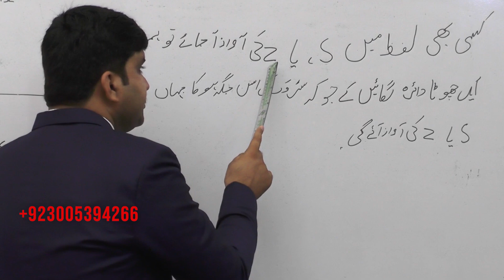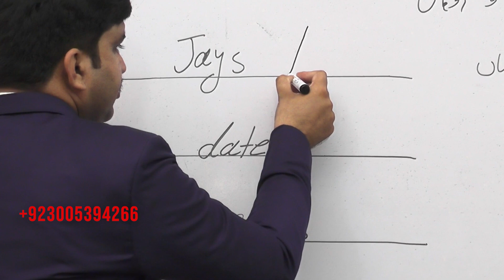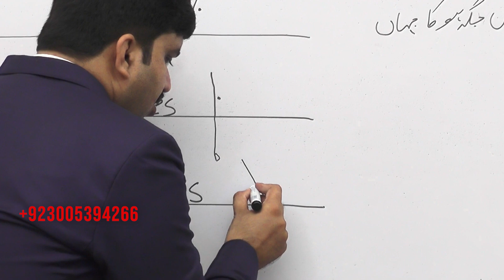S /Z Anti Clockwise in Shorthand Stenography By Abdul Rehman Sukhera - Lecture #4 -Markhor Shorthand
Unlock the secrets of Shorthand Stenography with Abdul Rehman Sukhera in Lecture #4 of the S Z Anti Clockwise series! Dive deep into the intricacies of Markhor Shorthand, as Sukhera guides you through its nuances and applications. Whether you're a novice or a seasoned pro, this lecture promises valuable insights and techniques to enhance your shorthand skills. Don't miss out on this opportunity to sharpen your abilities and master the art of shorthand!

Help Phrase:
Markhor Shorthand IT System
Pitman Shorthand Online Course
shorthand course in Pakistan,
shorthand new video downward straight strokes,
Shorthand Pitman Course
stenography course
shorthand course in sahiwal,